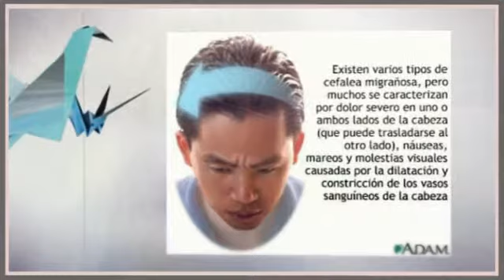Migrana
Cuando hablamos de las cefaleas, sabemos todos a lo que nos referimos, si no es así, es sencillo, cuando decimos la palabra: Cefalea o Migrana. Es aquel estado en el que nuestra cabeza siente un dolor agudo y en principio temporal.
Hay muchos tipos de Cefalea, y cada uno de ellos puede doler en un lugar distinto de nuestro cráneo y cada uno de estos particulares dolores nos dicen que tipo de dolor es el que tenemos. Aunque sea el tipo de dolor que se tenga o el tipo de Cefalea que se desarrolle hay que controlarlo y evitarlo.
Para que te hagas una idea, la cefalea más típica es la Migrana, esta has debido de oírla en muchas ocasiones y es que nos afecta a muchas de las personas y suele afectar a una zona concreta de nuestro cráneo, o el lado derecho o el izquierdo.
Seguidamente nos encontramos también con la Cefalea Tensional, este por lo general lo hemos vivido todos alguna vez en nuestra vida y es que el dolor de este tipo de cefalea se ve estrechamente ligado a nuestro estado anímico, si estamos tensos, nerviosos o pasamos por un mal momento es muy probable que pasemos a tener una Cefalea Tensional.
Por supuesto hay multitudes de tipos de dolores de cabeza y cefaleas, pero, no te quedes con eso, lo que debes hacer es mejorar tu cefalea y con eso, puedo ayudarte, y de una manera muy fácil.